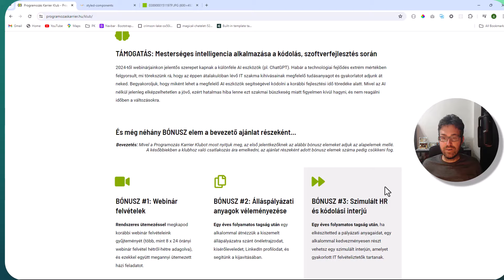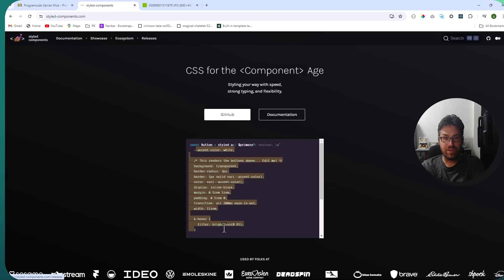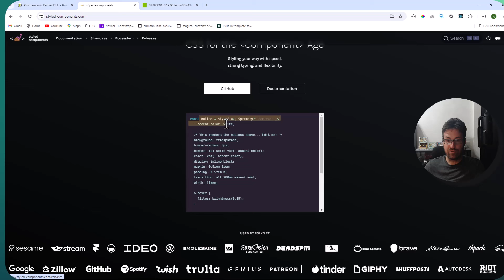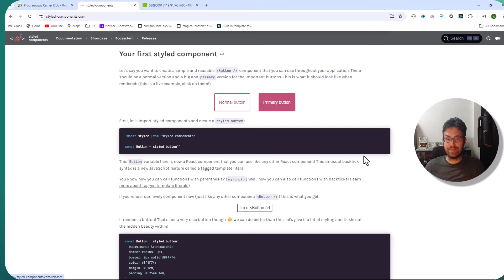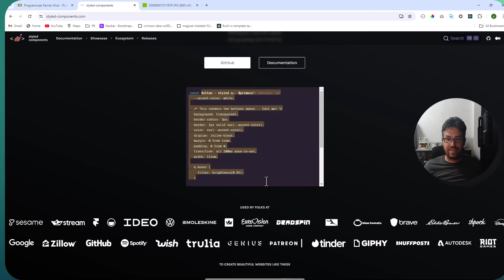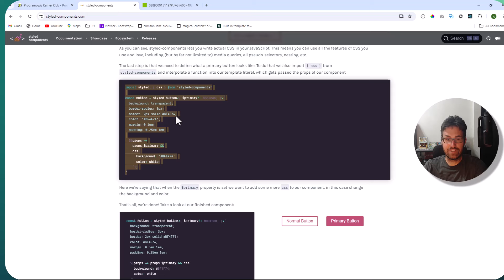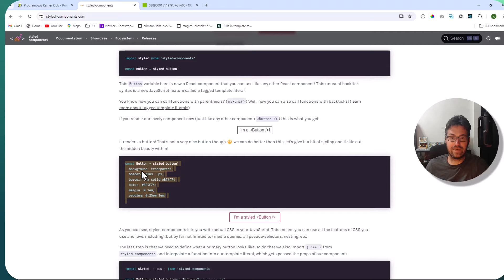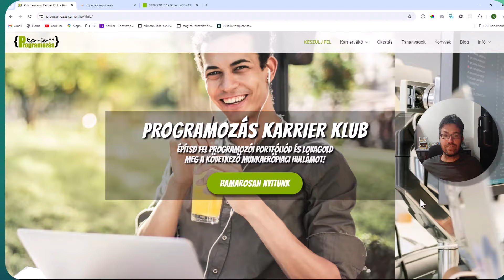Mi a gond a Styled Components használatával?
Nagy projektekben kijönnek a Styled Components hátrányai.